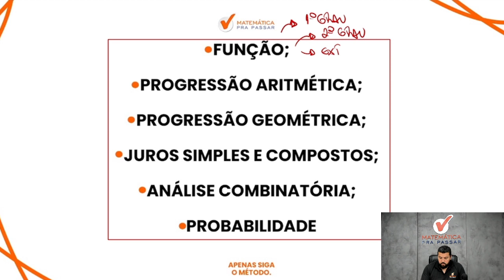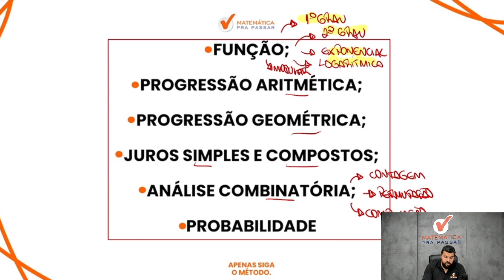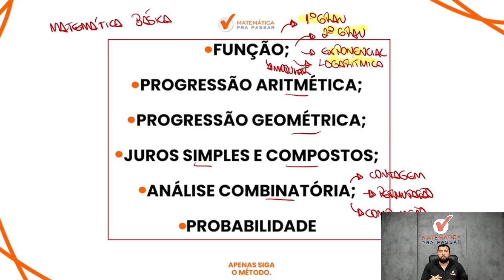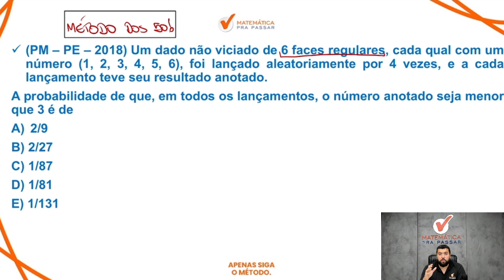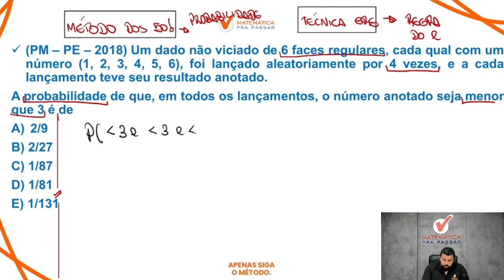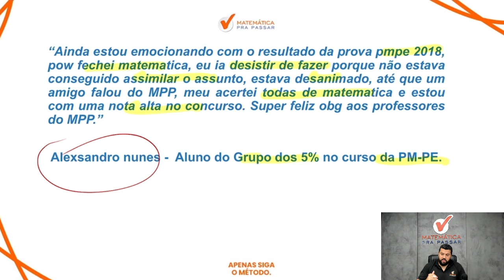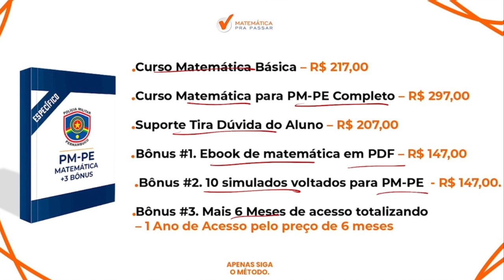O que estudar de Matemática para prova da PM PE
Você quer aprender O que estudar de Matemática para prova da PM PE?

Então você precisa aprender com esse vídeo onde nosso professor, Renato, mostra O que estudar de Matemática para prova da PM PE. Para garantir muitos pontos na prova da Matemática e mandar muito bem na prova da PM PE

Para você ser aprovado na PM PE precisa mandar muito bem em matemática e com esse vídeo você irá ter um Guia Prático para saber O que estudar de Matemática para prova da PM PE.

Agora basta dar o play no vídeo e aprender com o Método MPP O que estudar de Matemática para prova da PM PE.